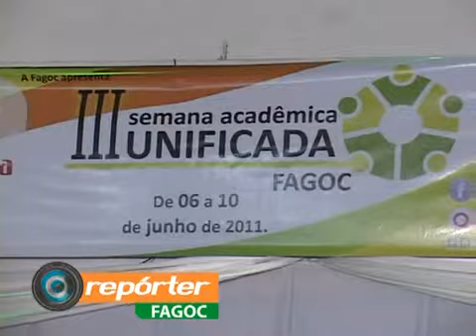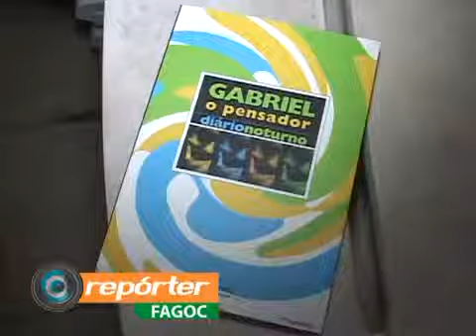Repórter FAGOC - III Semana Unificada